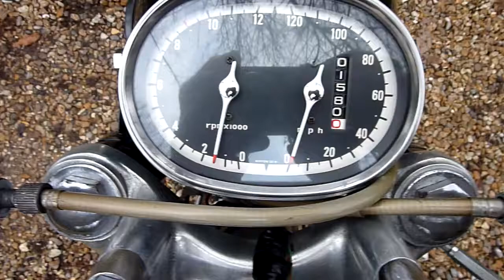HONDA CB77.MTS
1966 UK Honda CB77 305cc four stroke sports twin known as the Super Hawk.